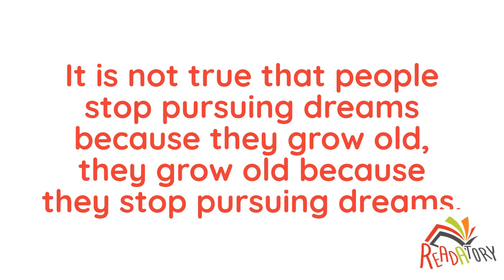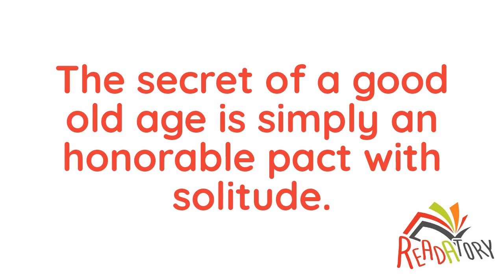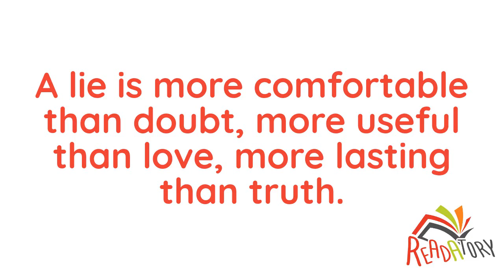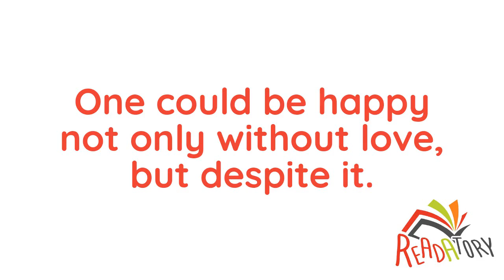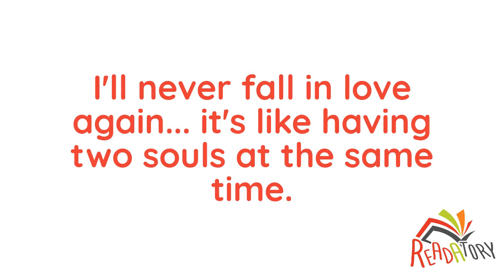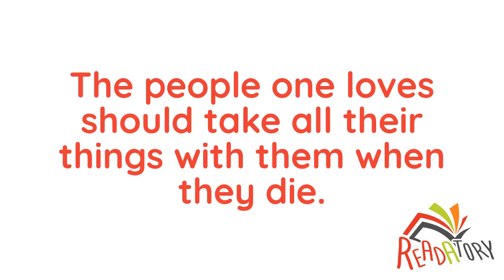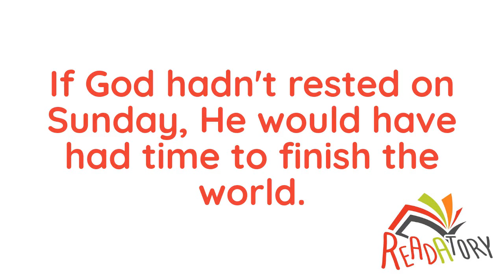Gabriel Garcia Marquez - Hate and love are reciprocal passions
Gabriel José de la Concordia García Márquez (1927 – 2014) was a Colombian novelist, short-story writer, screenwriter, and journalist, known affectionately as Gabo or Gabito throughout Latin America.
Considered one of the most significant authors of the 20th century, particularly in the Spanish language, he was awarded the 1972 Neustadt International Prize for Literature and the 1982 Nobel Prize in Literature.